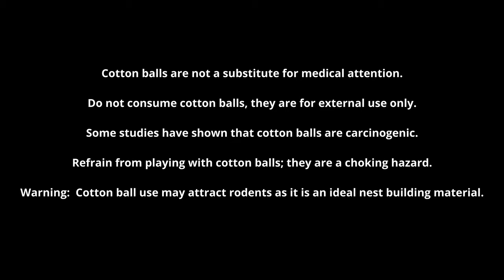Cotton Comfort - Version 2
A two-day media project by Digital Film Academy students in New York and Atlanta

Edited by:
Romerro Fields
Patrick Harrison
David Zelkowitz

Full cast and crew for all versions of "Cotton Comfort":

Andrew Christian -- "Marcus"
Michael Crosbie -- "John"
Kathleen Gordon -- "Mrs. Jones"
Jacob Quinn -- "Hank"

Written by Michael Venzor and Chat GPT

Salena Alston -- Director
Santana Benitez -- Director
Keche Brown -- Sound Recorder
Daquan Chavers -- First Assistant Director
David Coles -- Sound Recorder
Romerro Fields -- Director
Shashi Gaddala -- Boom Operator
Alonzo Giddens -- Director of Photography
Christopher Harris -- Director of Photography
Patrick Harrison -- Sound Recorder
James Herold -- Graphic Design
Charles Hopkins -- Director of Photography
Vincent Kelly -- Sound Recorder
Akash Lama -- Crew
Brian Lane -- First Assistant Director
Jamar Lofton -- Director
Parish Mandhan -- Director
Juan Minaya -- Crew
Rammohan Myakala -- Director of Photography
Johnny Myers -- Director of Photography
Keziie Onyenwenyi -- Sound Recorder
Omar Powell -- Crew
Celester Rich -- Crew
Deshawn Rivera -- Director
Tolulope Shosimi -- Sound Recorder
Orlando Vargas -- Boom Operator
Pramod Varma -- Director of Photography
David Zelkowitz -- First Assistant Director

Special Thanks:
Don Cato
David Grant
Guy Mor